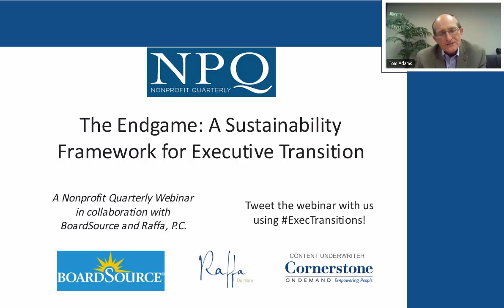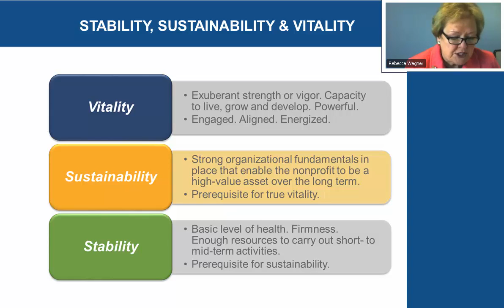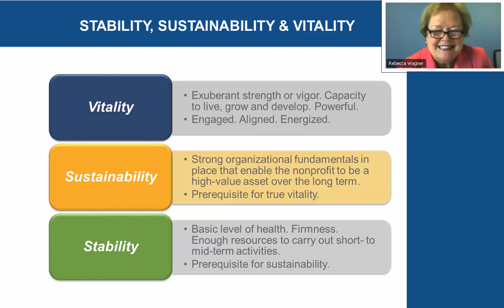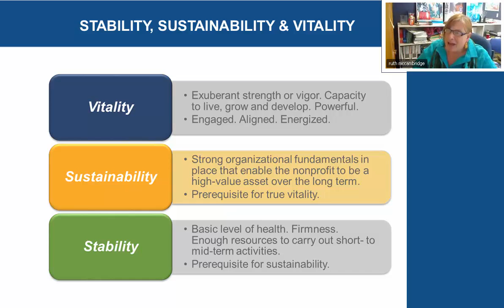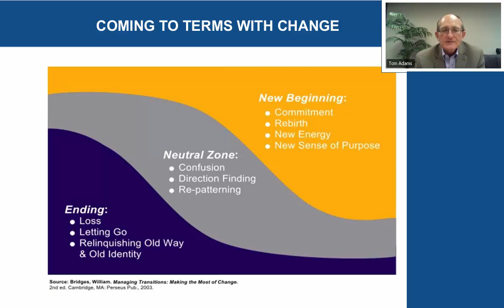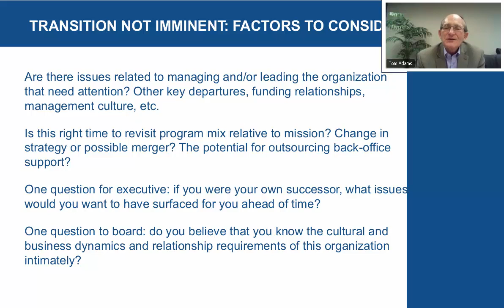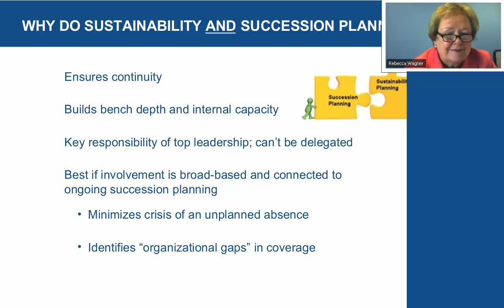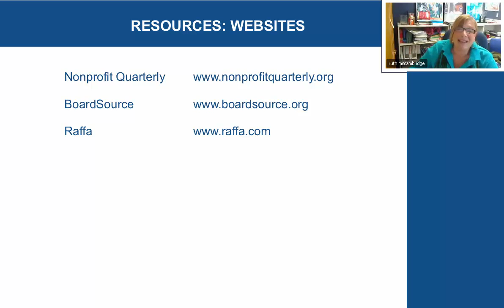Webinar: An Organizational Sustainability Framework for Executive Transitions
This session defines terms associated with succession planning and executive transition, and looks at the variables involved in various scenarios. Additionally, we discuss what part succession planning plays in nonprofit sustainability. What are the factors that need to be attended to for the organization not to lose ground during a transition, and how should these generally be approached? What are appropriate and inappropriate end goals for an executive transition?